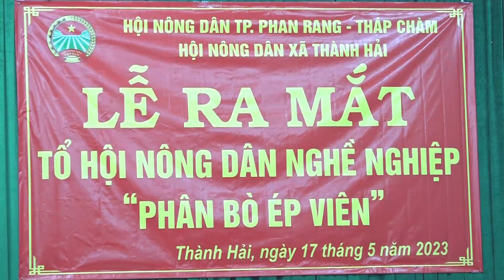Lễ ra mắt tổ hội nông dân nghề nghiệp phân bò ép viên